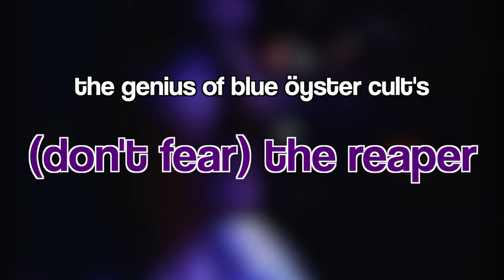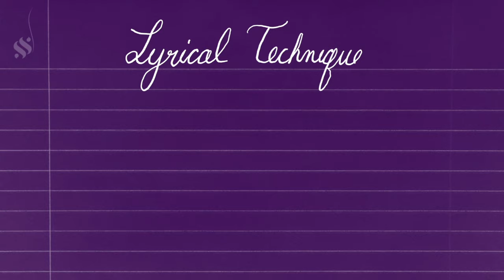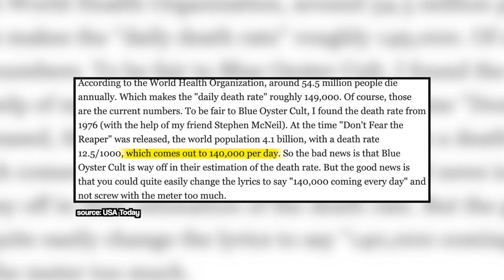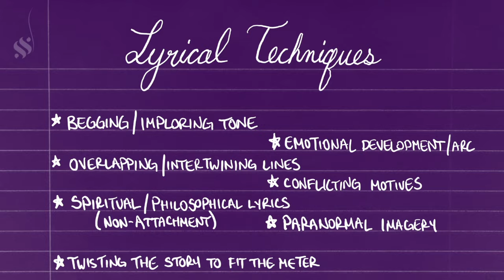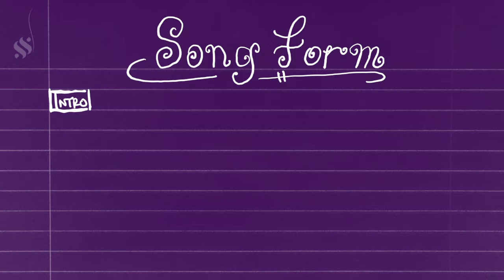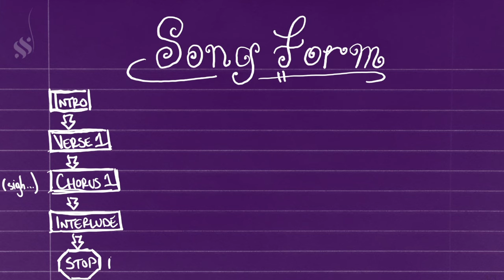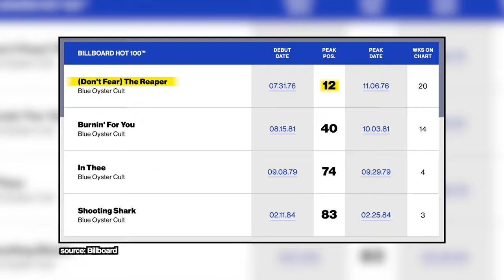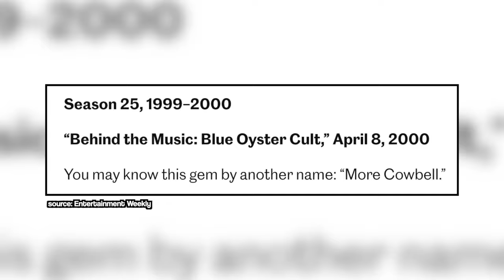The Rock Song That Changed Comedy.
GOTTA have more cowbell.

FOLLOW ME ON:
Music Streaming Platforms: Konner Scott

VIDEO CONTENTS:

00:00 - Intro
01:27 - Song & Band History
03:10 - Lyric Analysis
07:20 - Musicality & Production
13:24 - Cultural Impact
15:48 - Outro